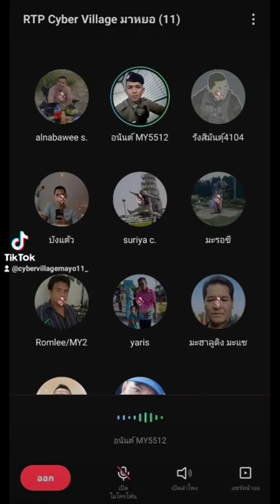RTP CYBER VILLAGE MAYO M.2